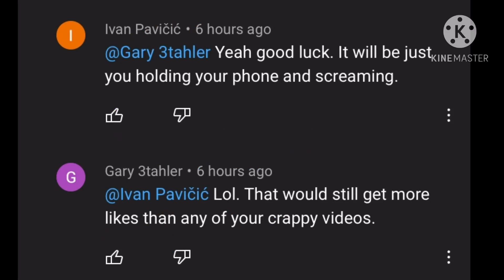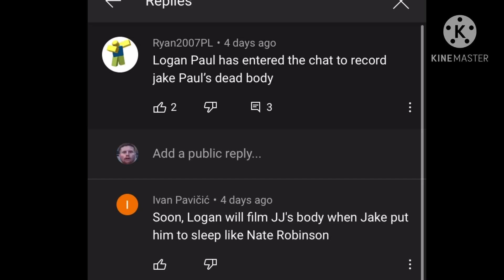This kid must be stopped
Big gae